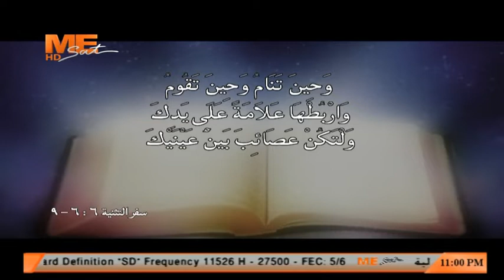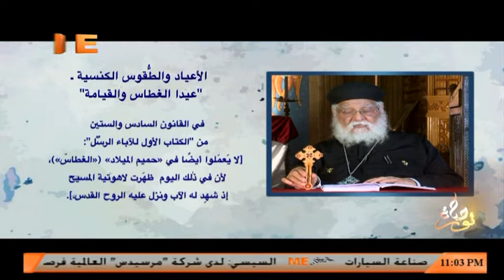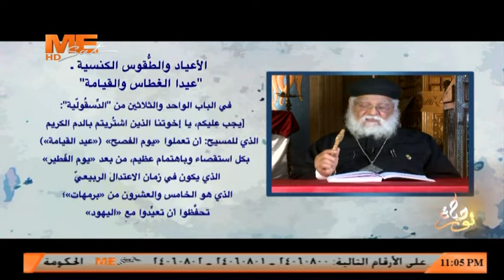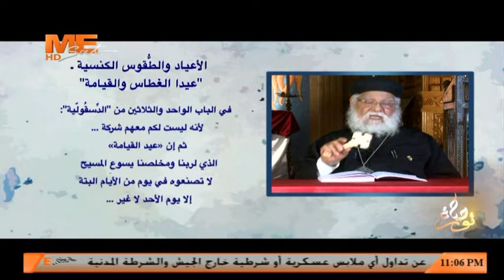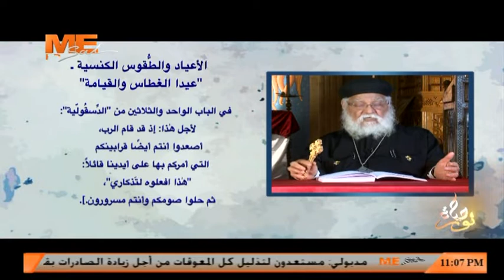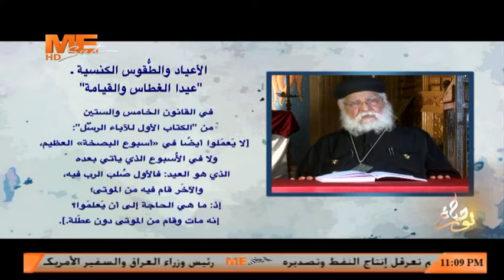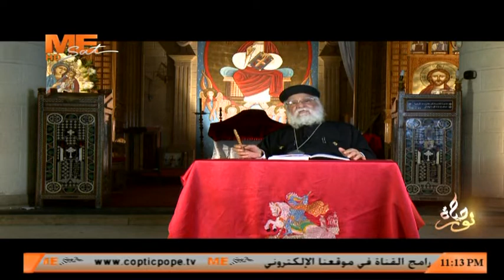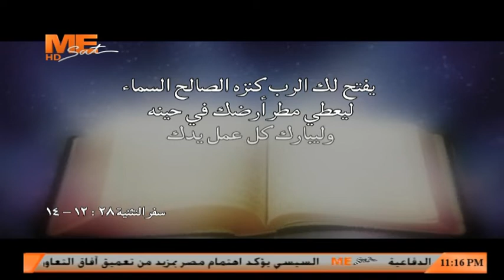الأعياد والطقوس الكنسية - "عيدا الغطاس والقيامة" - القمص بولس عبد المسيح - برنامج نور حياة